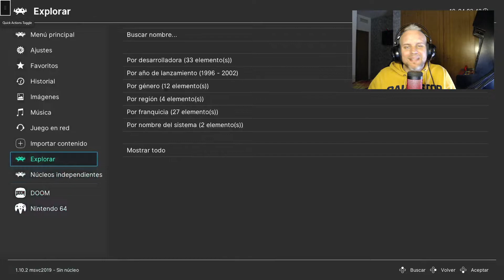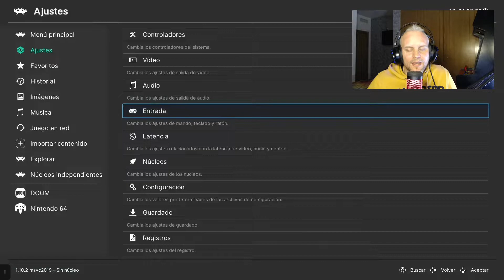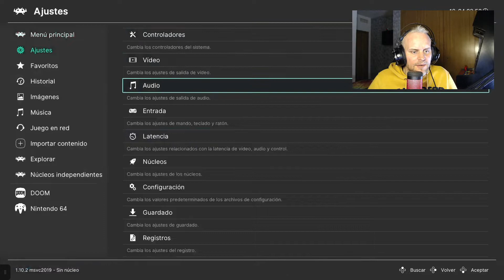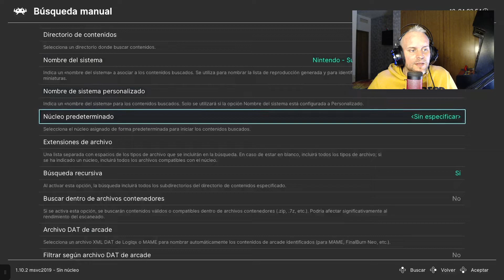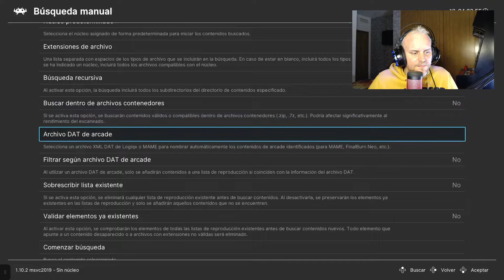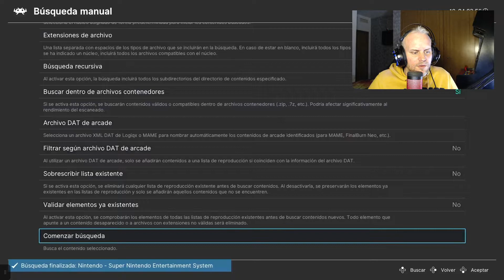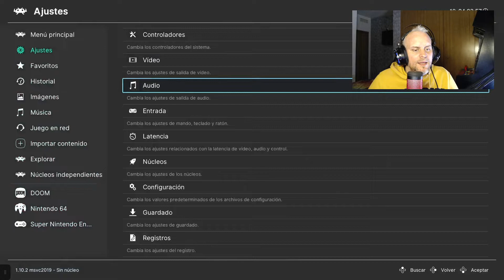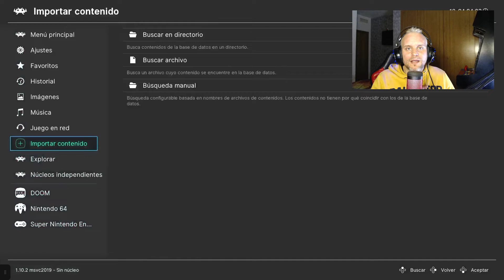RETROARCH XBOX SERIES X / S - (CONFIGURACION PERFECTA) - " TU RETROARCH MAS BONITO QUE NUNCA" !!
HOLA CRACK EN ESTE VIDEO OS ENSEÑO A COMO CONFIGURAR RETROACH EN XBOX SERIES S o X ,JUEGOS A PANTALLA COMPLETA,CAMBIO DE INTERFACE VISUAL,IMPORTAR CONTENIDO,AGREGAR EMULADORES , AGREGAR ROMS Y POR ULTIMO A CONFIGURAR TECLAS ESPECIALES PARA ENTRAR EN OPCIONES O SALIR DE JUEGOS,ESPERO QUE OS GUSTE Y SI OS SIRVIO DEJAR LIKE !!
APOYA AL CANAL CON ESTE ENLACE  ES GRATIS !!!